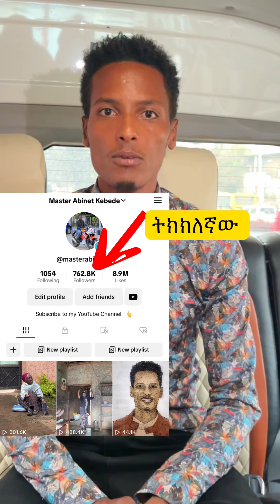ውድ የሀገሬ ልጆች ይህንን video Share እና Duet በማድረግ ተባበሩ 🙏 እወዳችኋለሁ ❤